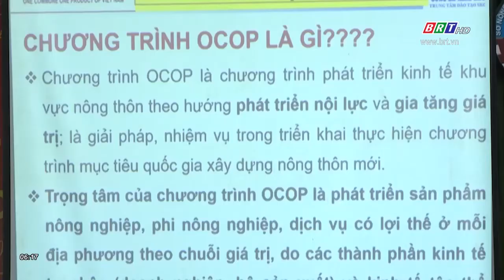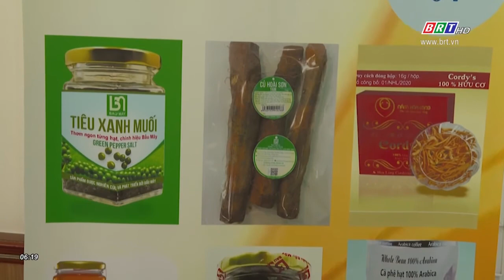Đánh giá và phân hạng sản phẩm OCOP - Mỗi xã một sản phẩm của tỉnh BR-VT, đợt 1 năm 2020 | BRTgo